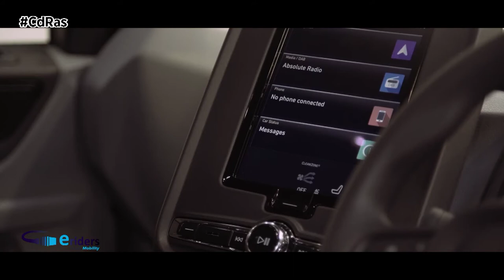e-RIDERS-LOS VEHÍCULOS ELÉCTRICOS REDUCEN EL ESTRÉS | By CdRas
Un estudio de la Universidad de Nueva York afirma que los vehículos eléctricos, en general, reducen el estrés de sus conductores y usuarios. Y es que con ellos el gasto en combustible ya no será un problema, tampoco las emisiones de gases contaminantes y la conducción que ofrecen es totalmente silenciosa. Todo ello tiene importantes beneficios para la salud mental.

El estudio se llevado a cabo sobre los famosos taxis londineses 100% eléctricos. El procedimiento se hizo mediante electroencefalogramas realizados a cuatro taxistas profesionales que operan habitualmente en el centro de Londres. Los resultados de las pruebas arrojaron que los conductores estaban más centrados, tranquilos y felices que cuando conducían un vehículo diesel.

¿Qué significa todo esto? El estudio sugiere que el entorno de conducción más silencioso de los vehículos eléctricos permitió a los taxistas estar en un estado de ánimo más concentrado. En otras palabras, al eliminar el ruido del motor diesel los conductores se liberan para pilotar de una manera más concentrada, pero tranquila. Unas conclusiones que demuestran más beneficios no esperados del camino que se está emprendiendo hacia la electrificación.